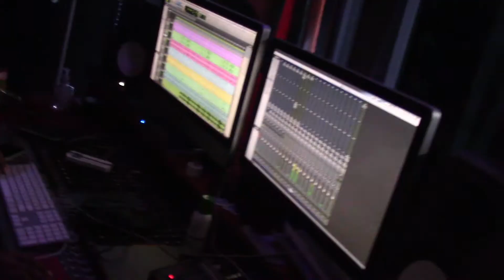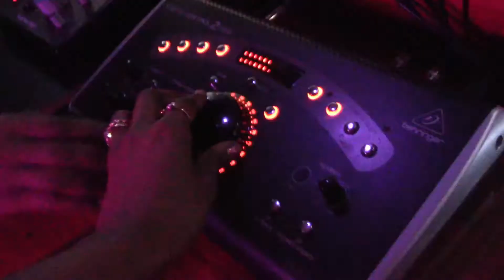BTS MAKIN' OF A ROSE (AN M.GEEZY MASTERPIECE pt. 1)🌹✨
like never before & as always; Franko takes you behind the scenes into how things pop off at the WinLab in Jacksonville, Florida 🌞 when she’s at her home recording studio w| none other than her producer🥁, engineer🥁, mentor🥁, & friend 🥁🥁🥁🥁🥁🏁🏁🏁MGEEZY🏁🏁🏁

WE DONE UP & DONE IT 🤷🏾‍♀️ 🤪🤪🤪🤪

IF YOU’RE A TRUE SUPPORTER WATCH THIS BIH ALL THE WAY THRU 😳
SHARE IT W| A COWORKER 📥
& TELL ERRRBODY YOU KNOW A RAP CHICK ON THE RISE 🎈